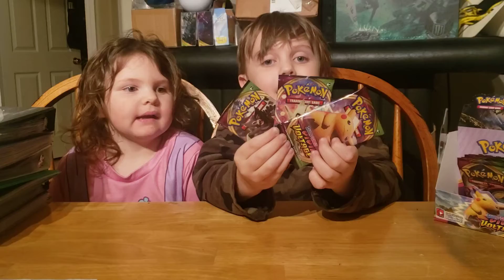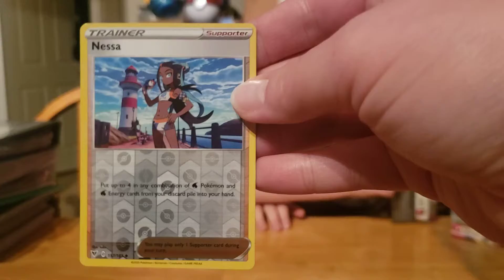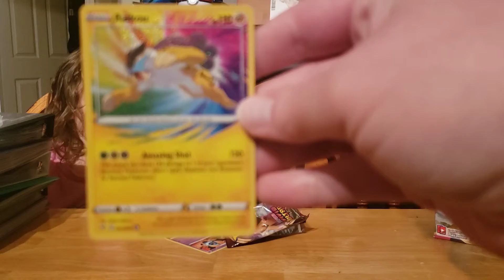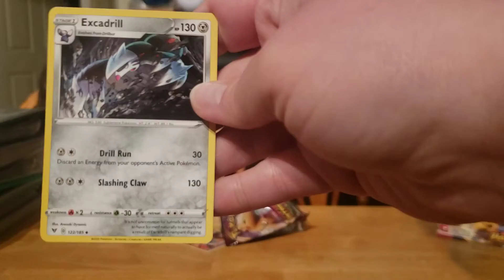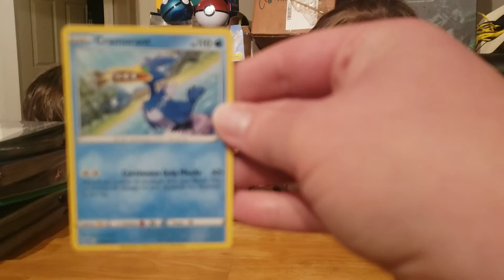Pokémon ⚡Vivid Voltage ⚡ Boosters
Today we continue to open a Booster box of the brand new Pokémon set Vivid Voltage  ⚡